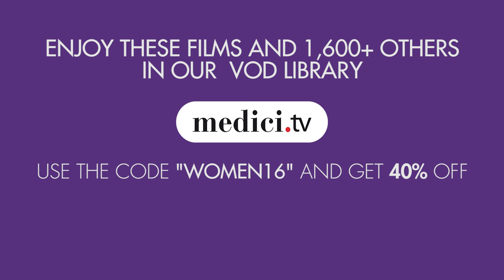Medici.tv's Women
Martha Argerich
Julia Varady
Marie-Nicole Lemieux
Joyce DiDonato
Diana Damrau
Alondra de la Parra
Inva Mula
Hilary Hahn
Lisa Batiashvili
Brigitte Engerer
Sol Gabetta
Jessye Norman
Sonya Yoncheva
Aida Garifullina
Anna Netrebko
Lucienne Renaudin-Vary
Barbara Hendricks
Cecilia Bartoli
Maria Callas
Elīna Garanča
Laurence Equilbey
Pretty Yende
Anne-Sophie Mutter
Montserrat Figueras
Marin Alsop
Janine Jansen
Natalie Dessay
Viktoria Mullova
Anoushka Shankar
Maria João Pires
Elisso Virsaladze
Magdalena Kožená
Nathalie Stutzmann
Lise de la salle
Yuja Wang
Khatia Buniatishvili
Alison Balsom
Katia and Marielle Labèque
Jacqueline Du Pré
Régine Crespin
Mitsuko Uchida
Elisabeth Schwarzkopf
Elisabeth Leonskaja
Sophie Koch
Olga Peretyatko
Anne Sofie von Otter
Hélène Grimaud
Christa Ludwig
Renée Fleming

Music: Ludwig van Beethoven - Overture Leonore No. 3, Op. 72. Performed by the Wiener Philharmoniker conducted by Franz Welser-Möst. Recorded at the Grosses Festpielhaus (Salzburg, Austria), on 2015.

 © MUSEEC -- 2015 / for promotional use only, not for sale